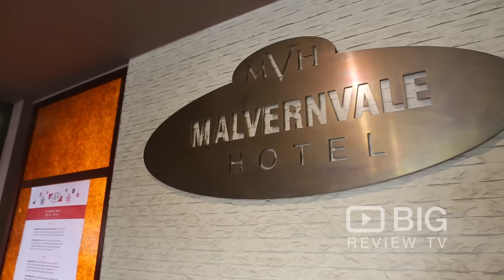Malvernvale Hotel a Hotel in Melbourne offering Bistro and Sports Bar serving Pizza and Beer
At the Malvernvale Hotel, you can find exciting choices of mouth-watering pub meals in Melbourne that cater to all budgets, taste and occasions.  Serving pizza, bruschetta, salad, pasta, steak, kids menu, and dessert.  They also have sports bar the serves craft beer, pool tables, and enjoy their multiple screens to watch your favorite sports.

Malvernvale Hotel
1321 Malvern Road Malvern Melbourne VIC Australia 3144